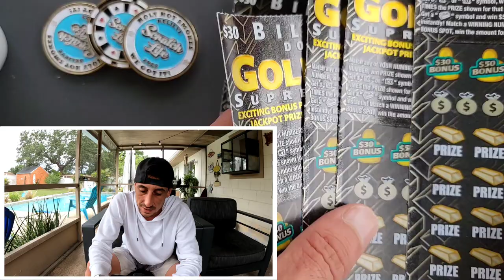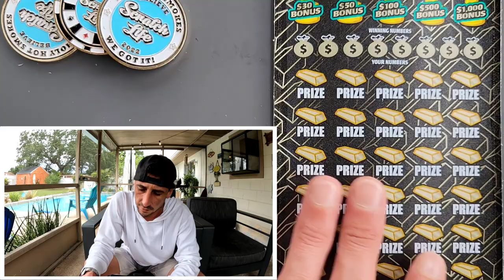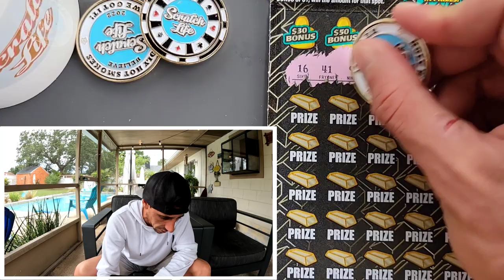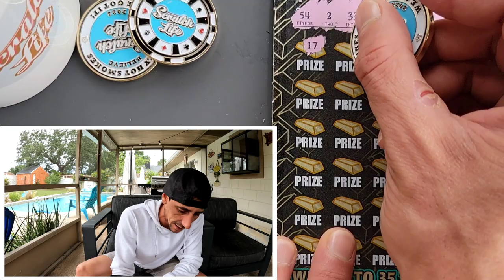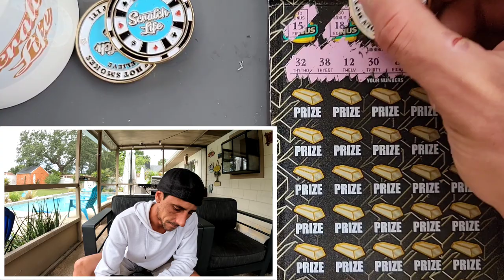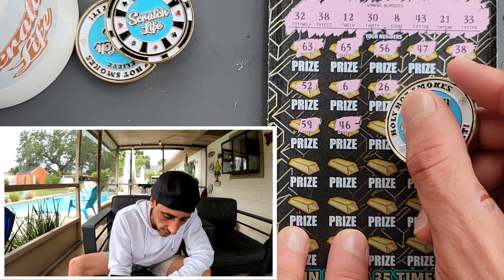Lucky Goldrush Day🚀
Got Lucky😋
5 x $30 Goldrush Supreme

 The Ring Light I use: